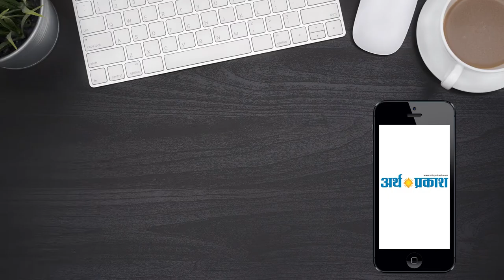लाडवा पहुंचे राहुल गाँधी , कहा चौकीदार अपने वादों से मुकर रहा है || Arth Parkash Tv